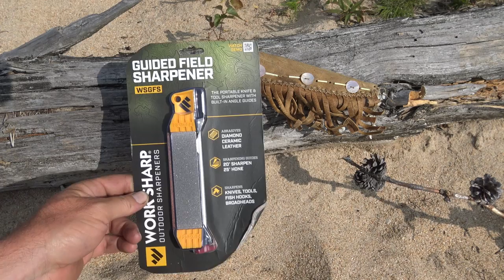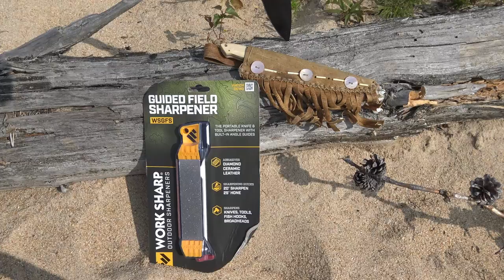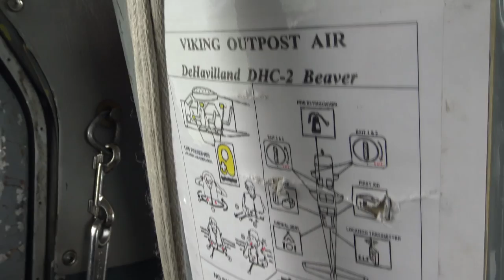Last day in WCPP | Catch and Release Pike | Sharpening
This is our fly-out day in Woodland Caribou Provincial Park.  We make the most of our morning by packing camp up early and getting out for some fishing.  Our hope is to have some trout to take home but we end up catching and release a nice big northern pike.  While waiting for our float plane pick-up I make the most of our down-time by cooking breakfast, sharpening tools, and thinking about what I've learned about forest fires.

Shirt from Jas. Townsends & Son Inc

Metis Sash from Amazon seller "Etchiboy"

Gear information
Main camera: Sony FDR-AX33 with Rode microphone
Secondary footage: Nokia Lumia 920 or Samsung LG4 cellular phones
EDC knife: Spyderco CPM S30V
Typical knives: TOPS Dragonfly, Grohman Russel Belt Knife (carbon steel), Grohman Trout and Bird (stainless)
Multitool – Victorinox
Pants- Fjallraven
Saw: Silky Katanaboy
Axes: Wetterlings small forest axe, Hultafors forest axe